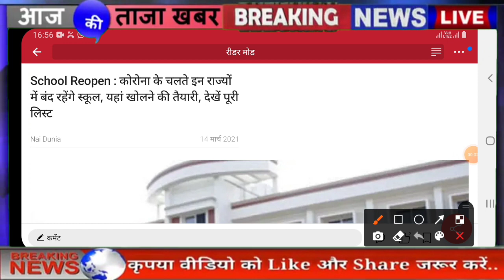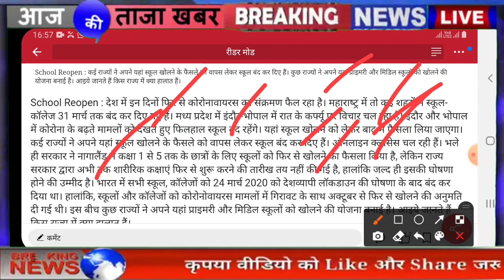स्कूल कॉलेज तुरंत बंद का आदेश, शिक्षा मंत्रालय का बड़ा फैसला